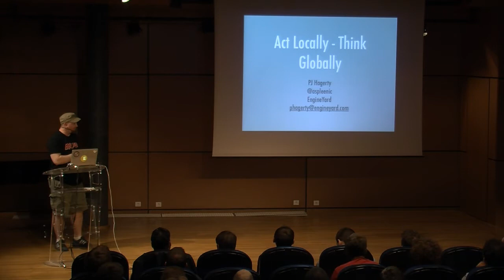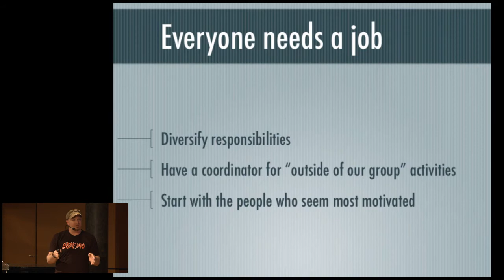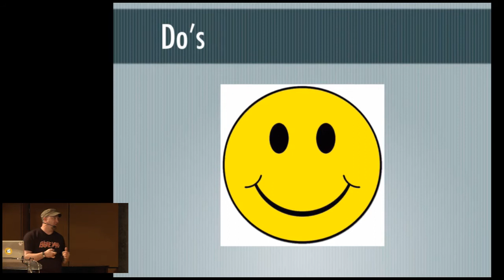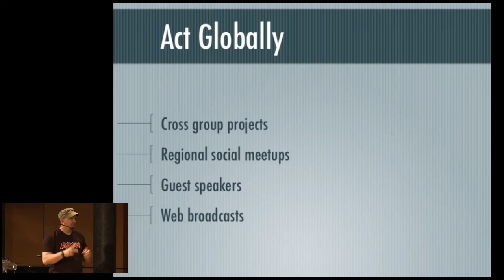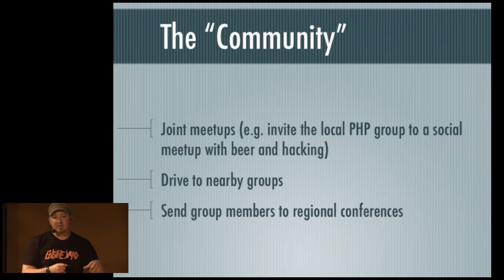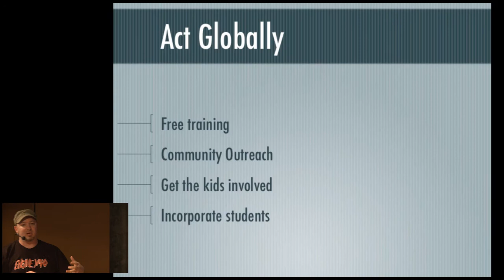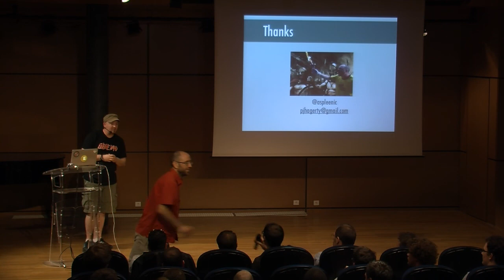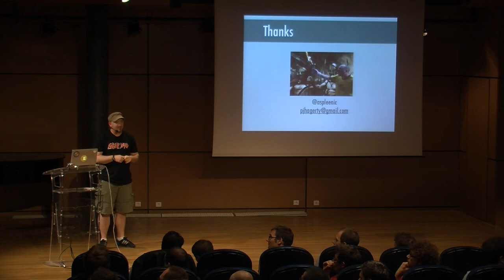Ruby Groups: Act Locally - Think Globally - PJ Hagerty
There are thousands of local Ruby groups worldwide. Sadly, many suffer along, become stagnant, some even die off. How can you make your local Ruby Group better and in so doing, improve the global Ruby Community? This talk focuses on the human side of getting a group together and making it successful so the members, as a group can contribute to the larger community. It is a universally useful guide to improving all parts of the ruby community, starting on a local level.